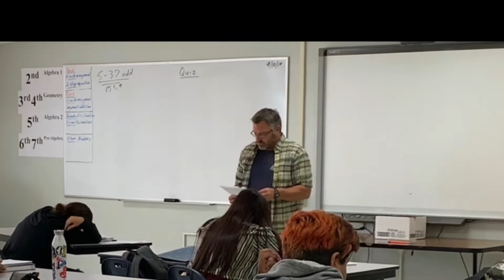We Love Our YNTS Teachers!